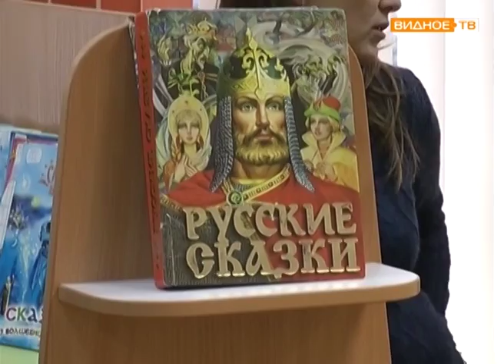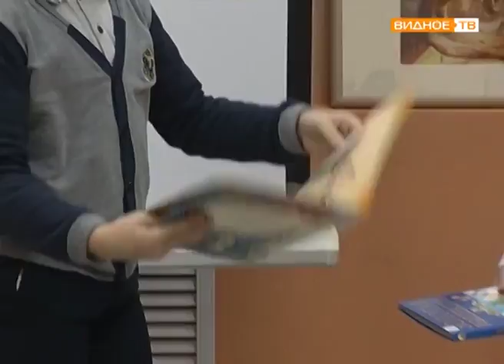"В кругу друзей" - 35 лет Развилковской библиотеке